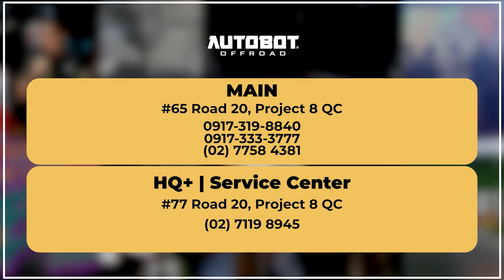ALL NEW JIMNY 5 DOORS - Project Zyra 🔥🙏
New video is up at our channel. A quick highlight on this brand new 5 door Jimny and all the right upgrades we put into it to achieve that simple and classic build.